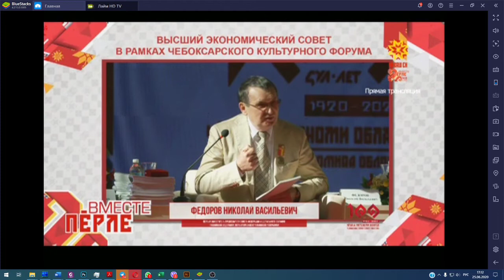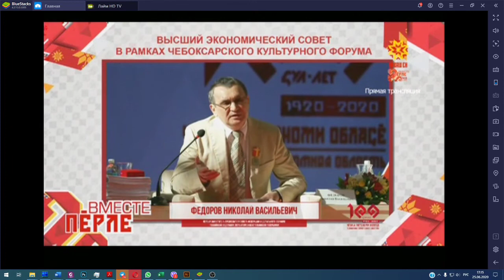Н.В. Федоров: врать не надо. и нельзя жить в иллюзиях...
Выступление Н.В. Федорова по стратегии развития Чувашии до 2025 года.
Форум, 24 июня 2020